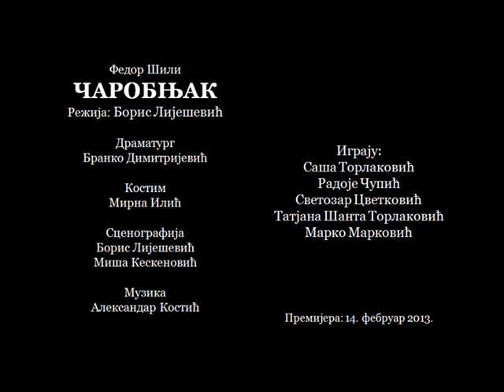ČAROBNJAK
Priredila: Bojana Kovačević
Fedor Šili ČAROBNJAK, režija: Boris Liješević
Igraju:
Saša Torlaković, Svetozar Cvetković, Radoje Čupić, Tatjana Šanta Torlakovič, Marko Marković
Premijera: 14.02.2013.